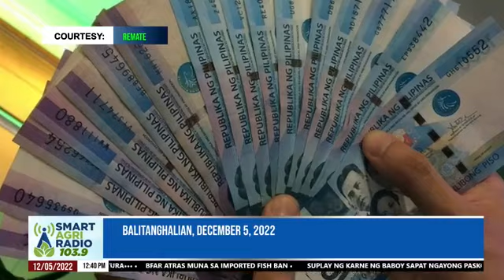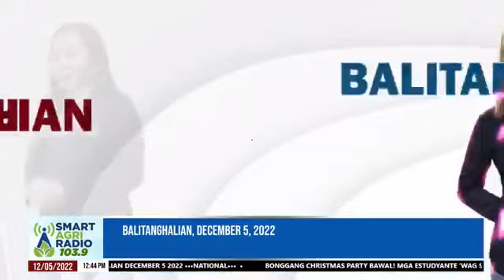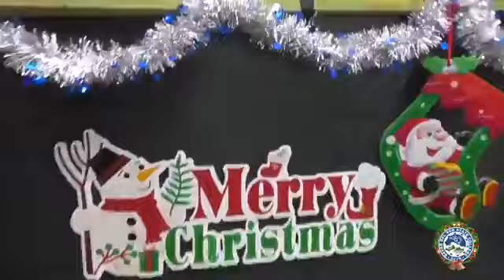DECEMBER 05, 2022 - BALITANGHALIAN